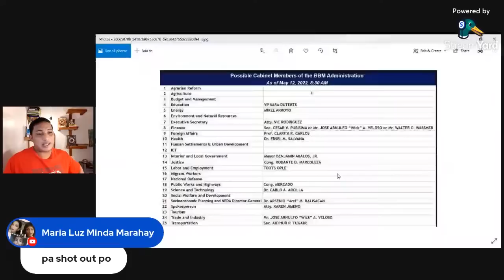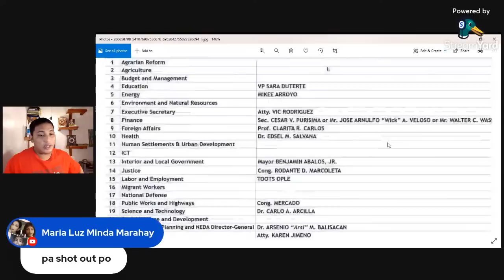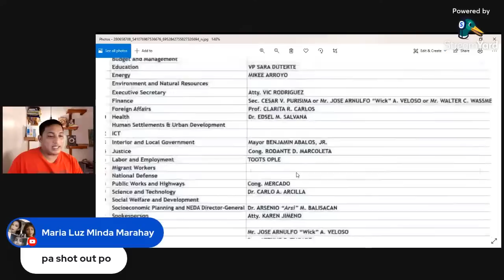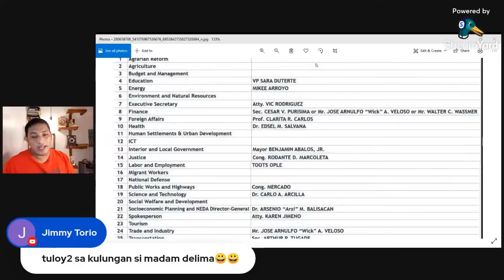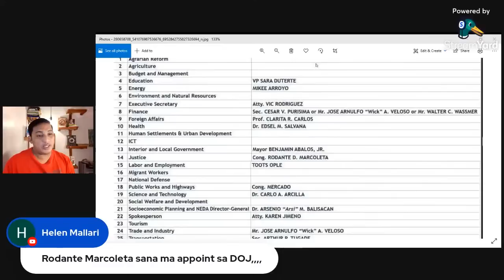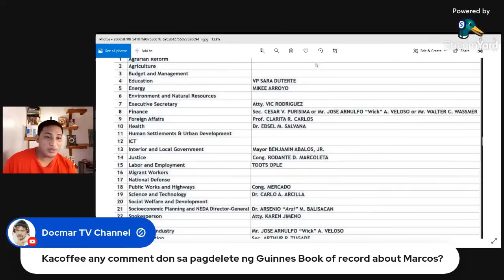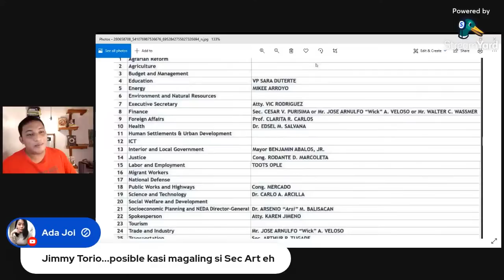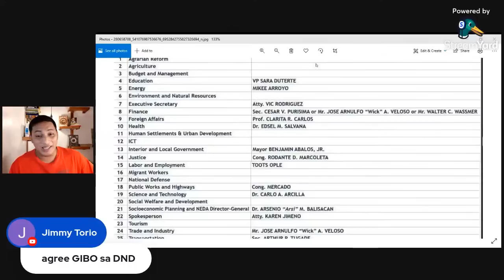PROF. CLARITA CARLOS, TATANGGAPIN ANG POSISYON BILANG SECRETARY NG DFA KUNG IAALOK SA KANYA